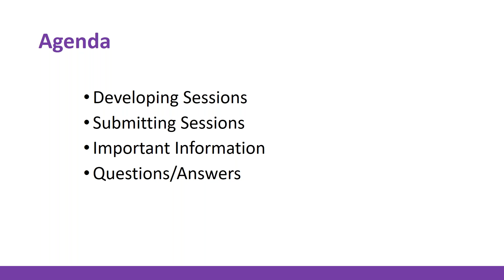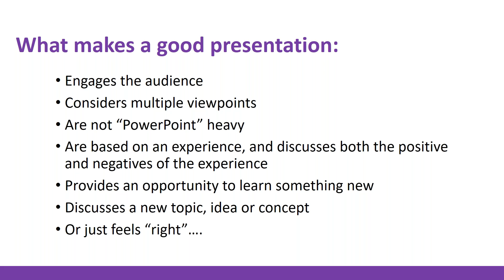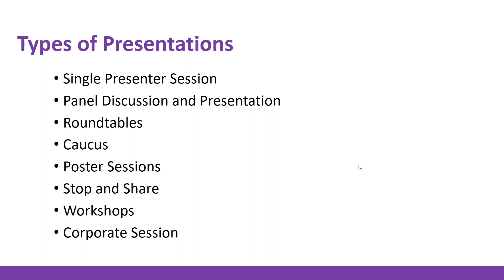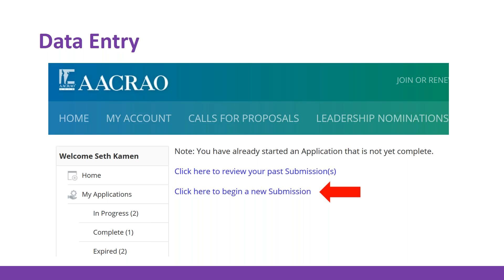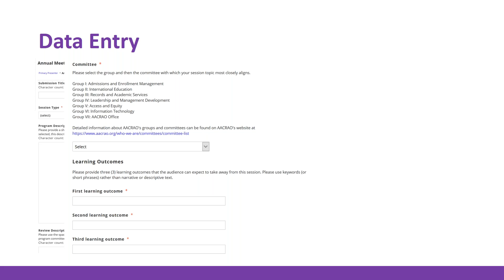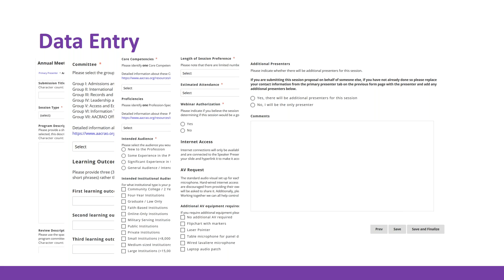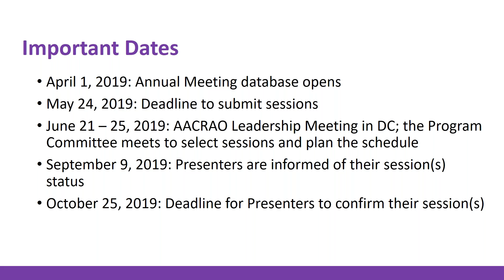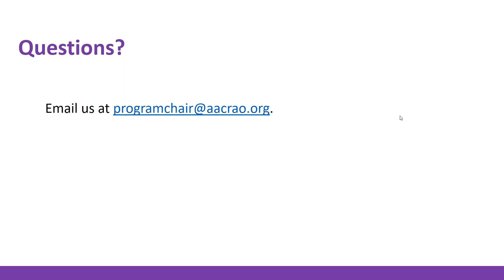2020 Annual Meeting Submissions 1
Preparing for AACRAO Annual Meeting session presentations.